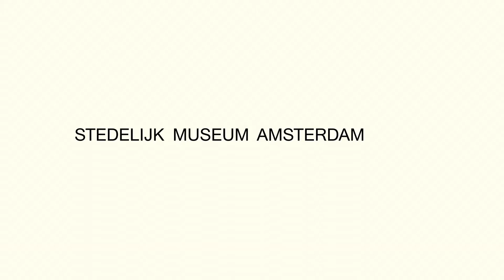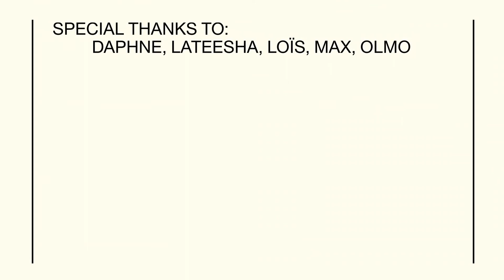Super Malevich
Five young people walk around for an hour alone at the Stedelijk Museum in Amsterdam. What strikes them, what do they pay attention to and what do they think about the paintings of Kazimir Malevich?

Credits
Thanks to: Daphne, Lateesha, Loïs, Max, Olmo
Interview & Research: Tobias Verhagen, Kyra Sacks, Cindy Pols
Camera & Editing: Jonas Sacks, Max Maloney
Audio & Soundmix: Ingeborg Bijster, Robin Schlosser, Studio de keuken
Production: Cindy Pols
Commissioned by the Education department of the Stedelijk Museum Amsterdam, 2013.